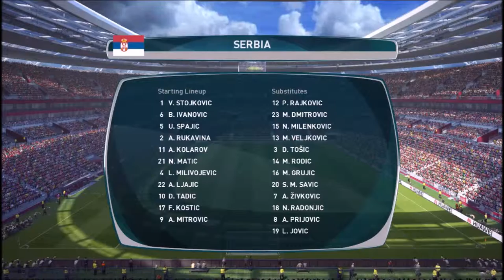My First National Game